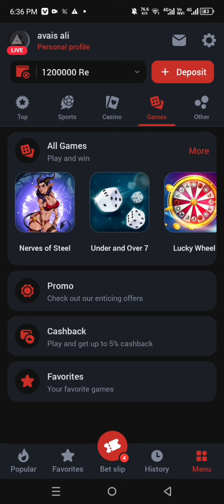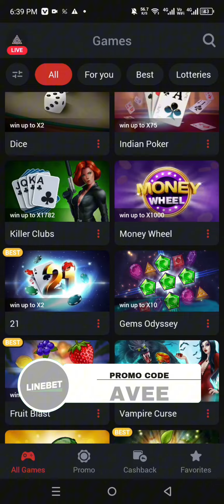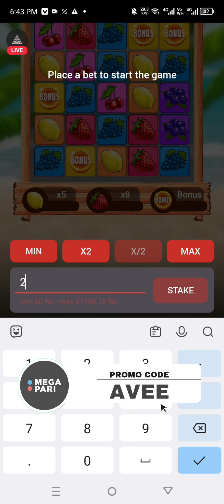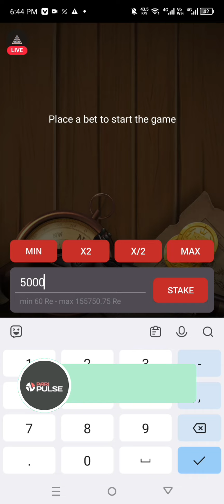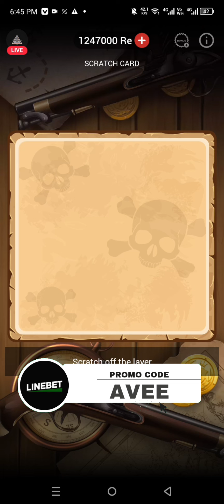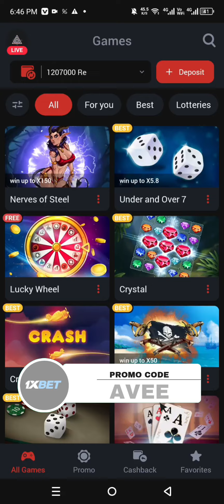Crystal Game Mastery: Winning Formula! 🌟💎 Elevate Your Wins! 🚀💰